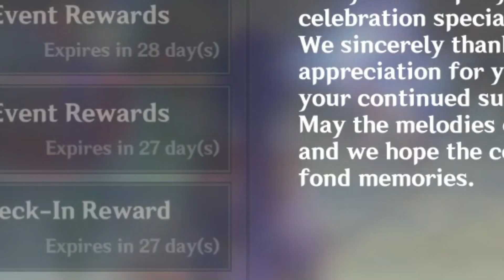MUST Do These Things Before Yelan Banner! Genshin Impact 3.4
MUST Do These Things Before Yelan Banner!
If you